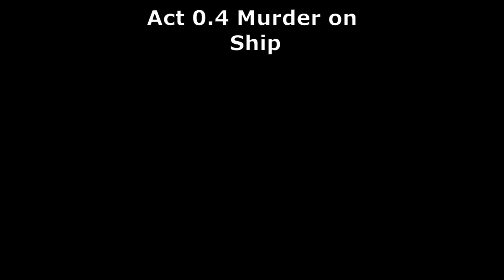Act 0.4 Murder on ship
Hey lovely people we are kicking off a new set of videos exposing some of the secrets of divinityoriginalsin2definitiveedition in our walkthrough